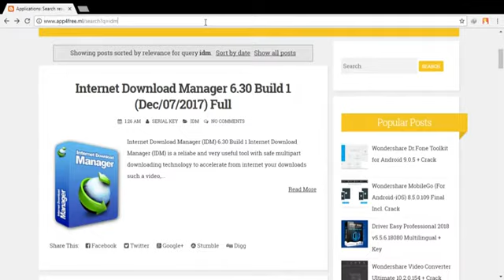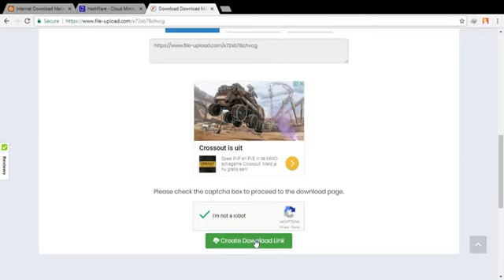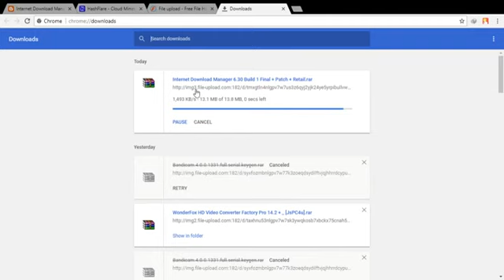Internet Download Manager (IDM) 6.30 Build Crack 2018 - Serial Key Full Download | Youtube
Features:
• All popular browsers and applications are supported!
• Easy downloading with one click.
• Download Speed Acceleration.
• Download Resume.
• Simple installation wizard.
• Drag and Drop.
• Automatic Antivirus checking.
• Advanced Browser Integration.
• Built-in Scheduler.
• IDM includes web site spider and grabber.
• IDM supports many types of proxy servers.
• IDM supports main authentication protocols:
• Download All feature.
• Customizable Interface.
• Download Categories.
• Download limits.
• IDM is multilingual.